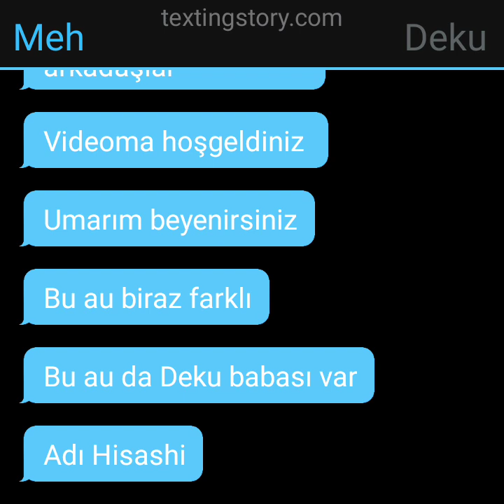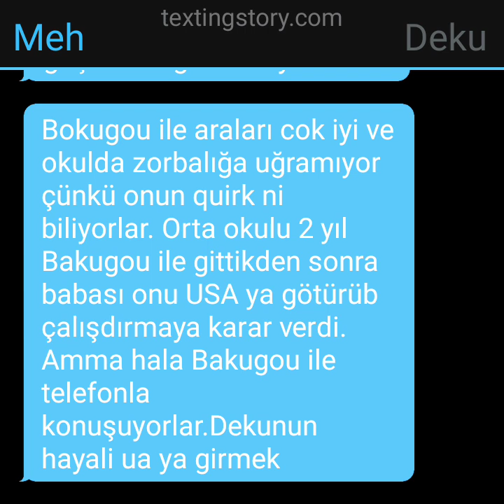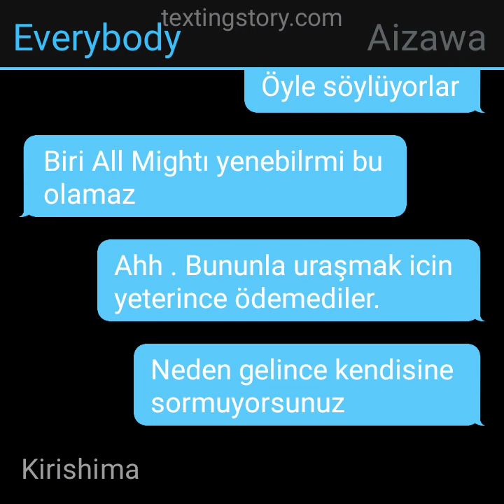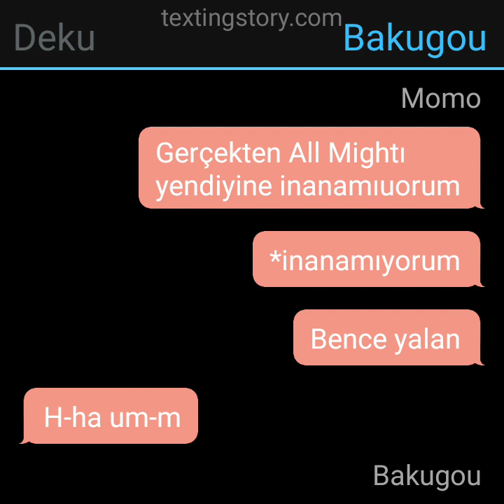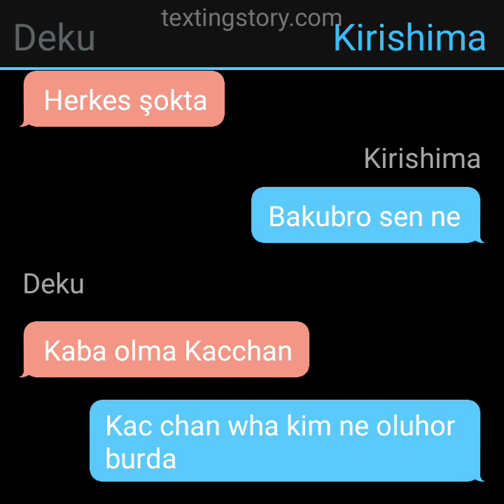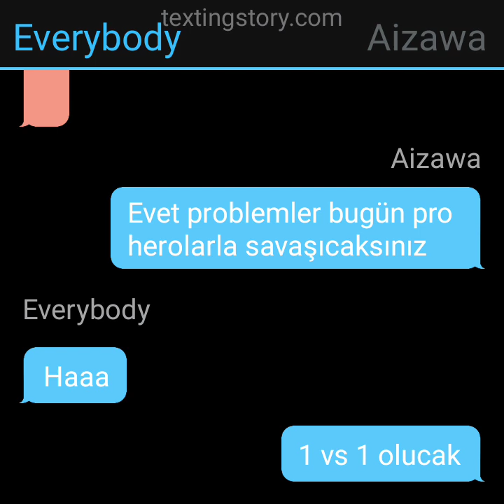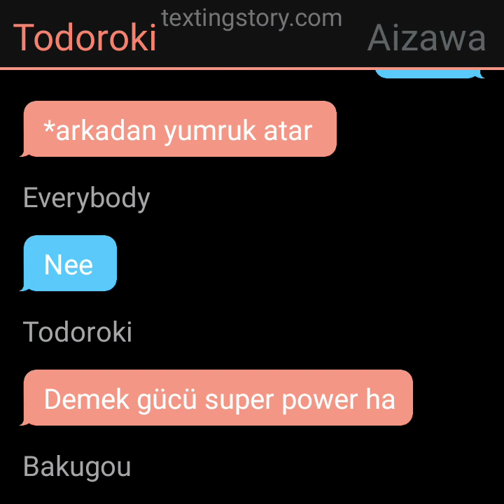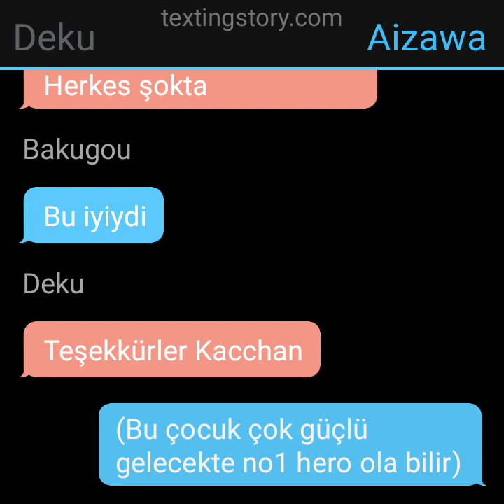Transfer öğrenci Deku Bnha/Mha